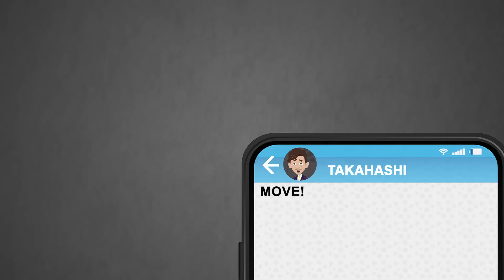No one was trying to stop the upper management from embezzling, so I took matters into my own hands